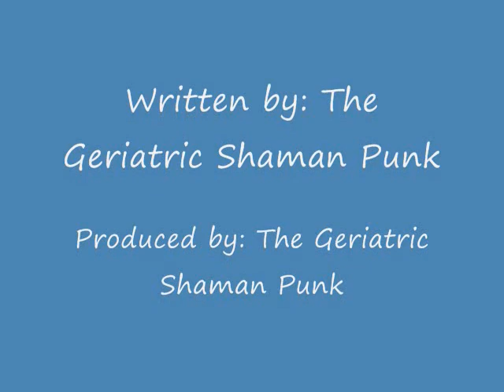Batman in Bat Country (Searching for the White Whale)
Garage Punk sounding beat about feeling like I'm living in a twisted Babylon.